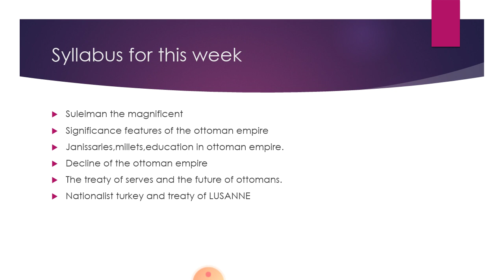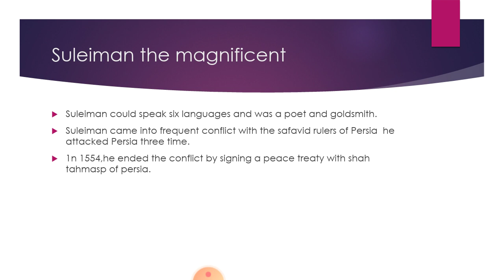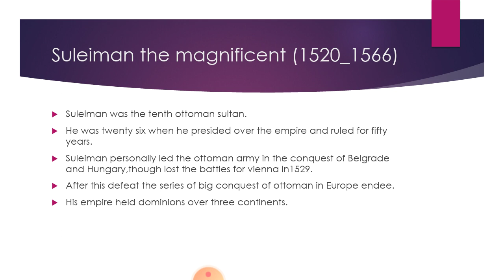History 8th Lec (Day 1/Week 6)